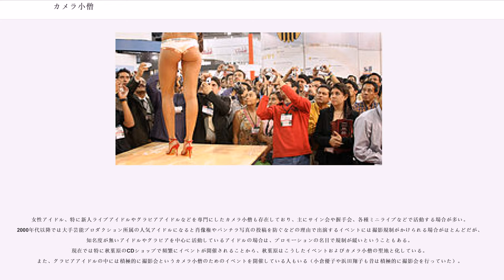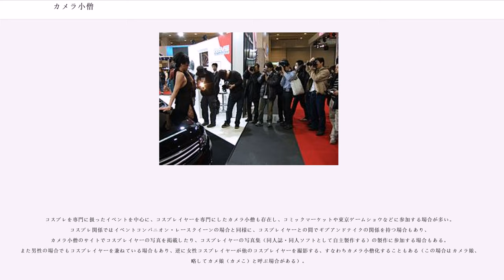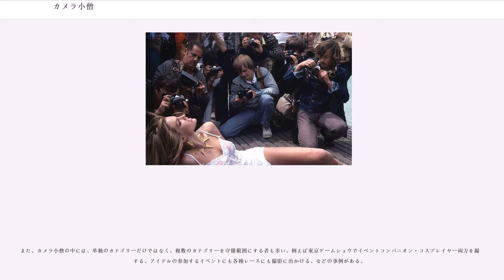カメラ小僧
カメラ小僧（カメラこぞう）は、本来は写真撮影を行う年少者を指す言葉。カメ小（カメこ）、カメコなどと略される場合もある。
カメラが安価で入手できるようになるにつれ、カメラを購入できる所得層が拡大したことに起因する。カメラの購入できる所得層が拡大、業務用途が大半だったカメラが徐々に個人の趣味の領域に拡大していき、写真撮影を行う年少者に対して「カメラ小僧」の名がついた。また、ビデオカメラを使って同様の行為に及ぶ者を指してビデオ小僧、ビデ小（ビデこ）と呼ぶこともある。

「カメラ小僧」という言葉自体は1970年代後半から青年誌で活躍した若き日の篠山紀信が女性ポートレートを発表する己をジャーナリズムと一線を画する存在〈スケベ小僧〉という意味でつけたものであり、現在のカメラ小僧も今や巨匠となった「ご先祖様」の延長線にあると見ても良い。漫画家・赤塚不二夫によって、当時の篠山をモデルとした「カメラ小僧」という漫画のキャラクターが生み出されている。
1969年頃に少年誌を賑わせた蒸気機関車(SL) ブームに遡ることができる。当時は父親のカメラを借りて少しずつに減少してゆく蒸気機関車を撮影するために日曜日ともなると国有鉄道（国鉄、現在のJR）の線路脇・鉄橋の下に小中学生がカメラ片手に殺到していた時代であり、これが「カメラ小僧」の原点である。その後、キヤノンの「AE-1」、それまで非常に高価な代物であった一眼レフカメラが、（もちろんアルバイトなどで一生懸命小遣いを貯めれば、だが）学生にも手の届くものになった。また、それまで一部の学校にしかなかった写真部が、多くの学校で開設された。

このため、カメラに非常に詳しい若年者が増えることになり、彼らを総称する言葉として「カメラ小僧」という呼称が生まれた。当時はオタクという言葉が無い時代であり、小僧は蔑称と言うよりも野球小僧のように「坊主」「小坊主」に類する子供に対する愛称のような言葉でもあった。したがって本来の「カメラ小僧」とは、後述のそれとはまったく異なり、1940年代前半から1950年代後半に出生したカメラ愛好家の世代を指すものである。

このことを裏付けるように、北野大はNHKの番組「趣味悠々・デジタルカメラ入門（2005年4月 - 5月、NHK教育テレビジョン） にて、自身を「昔はカメラ小僧であった」と語っている。ここでの意味は前述の意味で有り、少年期にカメラが大好きだったことを言及したものである。

写真部を題材としたドラマや漫画なども制作され、大衆化していくとともに、個人でも現像できる機材が市販されるなど、写真業界側もアマチュア層の個人をターゲットとする商品を展開していった。

このように、1969年代から1980年代初頭にかけての「カメラ小僧」は「カメラに詳しい若者」という程度の意味であったため、写真撮影のウェイトが大きい鉄道ファンや航空機ファンなどもカメラ小僧と呼ばれることがあった。

「カメラ小僧」という言葉の対象は、下記のように変化している。

展示会やレースなどの催事において、イベントを盛り上げ「魅せる」ために配置されるレースクイーンやイベントコンパニオンなどの露出度の高いコスチュームを身に着けた女性を撮影することを主な目的に、年齢層を問わず高額なカメラ機材を抱えて集う男性カメラユーザーのことを、被写体になる人々や広告代理店社員ら関係者が蔑称として「カメラ小僧」と（オタクと同義の類型として）呼ぶようになる。催事はモーターショーや自動車レースにかぎらず、アマチュア・プロを問わず、ゴルフ・テニス・新体操・ビーチバレーなどのスポーツ試合、ライブアイドルなどのストリートライブなども含める。

イベント会場は暗い場合が多いので撮影の難易度は比較的高く、露出や感度などに拘るカメラ小僧は一眼レフカメラを使用し、フラッシュも外付けの高級なものを使用することがある。焦点距離が50mmを中心とした広角から望遠までの標準ズームレンズ以外にも、100mmを超える望遠レンズを使用している者も多い。コンパクトデジタルカメラを使用する人もいるが、一眼レフのような高級カメラを複数首から下げ、望遠レンズを装着し、イベント会場の女性に群がるという光景に異様な印象を持たれるものだった。また、そういったマニアが見た目を気にしないいわゆるおたくの風貌と重なったケースが多かったため、蔑称として広く使用されるようになった。

コンパニオンにとって、イベントの来客であり自身のプロモーションとなるカメラ小僧はビジネスの上で有益...